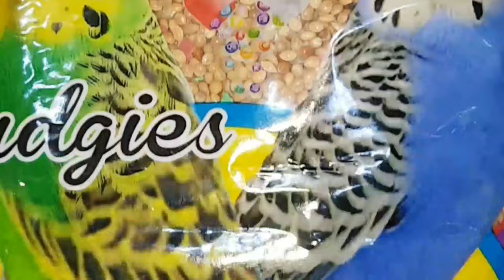أغذية االبادجي - أفضل قائمة طعام الطيور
أغذية الببغاء - أفضل قائمة طعام الببغاء

ضروري من معرفة نوع الأطعمة التي سنعطيها لطيور البادجي
طعام الطيور هو الشيء الرئيسي الذي سيبقيهم على قيد الحياة لفترة طويلة
نعلم جميعًا أن عمر البادجي يتراوح بين أربع وست سنوات
ولكن عندما تحصل على طعام مناسب ومكان نظيف للعيش ، فإن عمرها يمتد من 12 إلى 15 عامًا

تتطور معرفة تغذية الطيور يوميًا ويرجع ذلك إلى زيادة معدل الفائدة على حياة الطيور
مثل جميع الحيوانات الأخرى تحتاج إلى كمية جيدة من الكربوهيدرات والدهون والفيتامينات والبروتينات والمعادن
يحتاج الببغاء أيضًا إلى كل هذه الأشياء ليعيش حياة أفضل ، ويختلف نوع الطعام بالنسبة له  ، على سبيل المثال ، يمكن أن يطعم اليادجي البري نفسه عن طريق تناول أي شيء من الأرض مثل العشب والحبوب
ولكن عندما يتعلق الأمر بإطعام بادجي في  المنزل ،  يتجنب أصحابه النظر في متطلبات هده الأطعمة
يجب مناقشتها مع مختص أو خبير و الذي لديه أبحاث واسعة حول أغذية الطيور
يمكن أن يكون طعام الطيور من الخضار والحشرات وغيرها من البذور
ولكن...
يمكن إعطاؤها أي شيء يأكله وسوف يرحب بكل نظام غذائي ويأكله

الفيديوهات الأكثر مشاهدة على قناتي

كيفية تدريب طائر البادجي على الوقوف في اليد - Training a bird to stand in the hand